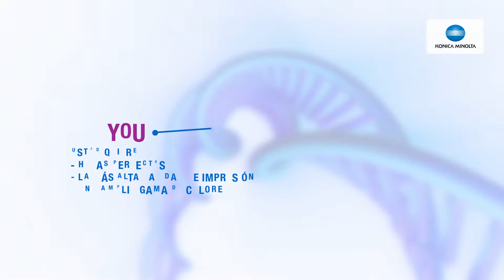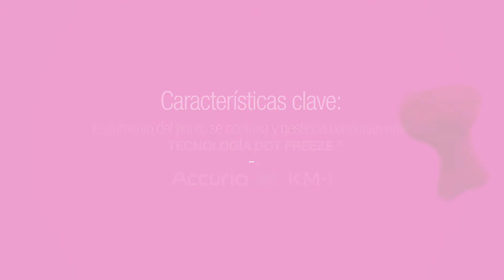Konica Minolta AccurioJet KM-1 con Dot Freeze Technology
La tecnología Dot Freeze® de la AccurioJet KM-1 de Konica Minolta ofrece hojas perfectas, la más alta calidad de impresión y una amplia gama de colores gracias a la tinta UV LED de alta viscosidad, los cabezales de inyección de 1200 ppp y, sobre todo, su proceso de impresión ‘dot freeze’: el punto se congela evitando que se extienda y se mezcle con los colores adyacentes.